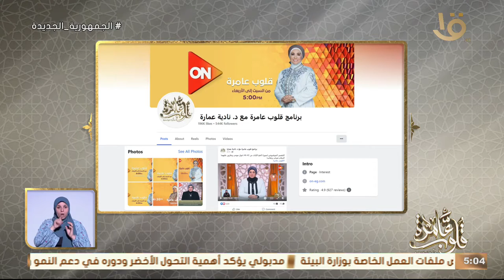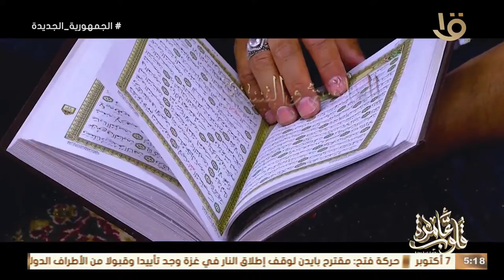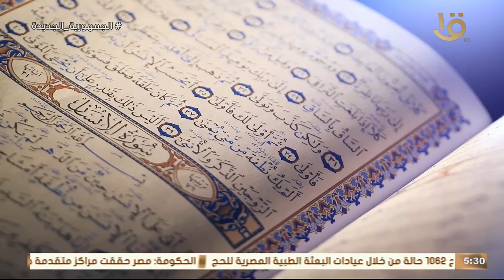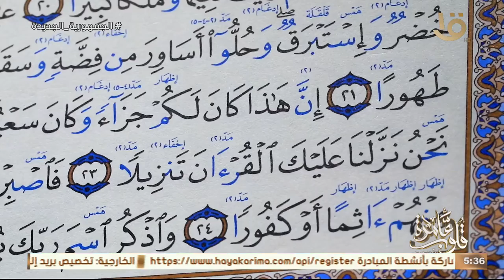حلقة الرد على الأسئلة التي نستقبلها على صفحة البرنامج مع الدكتورة نادية الحلقة الكاملة 5-6-2024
قلوب عامرة |  حلقة الرد على الأسئلة التي نستقبلها على صفحة البرنامج مع الدكتورة نادية عمارة الحلقة الكاملة 5-6-2024